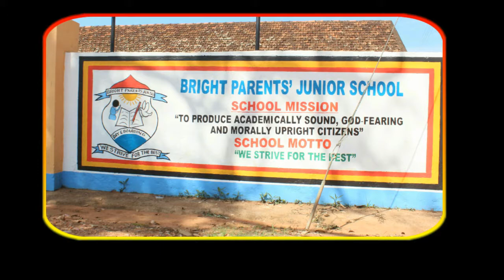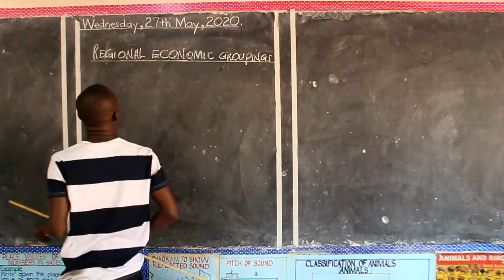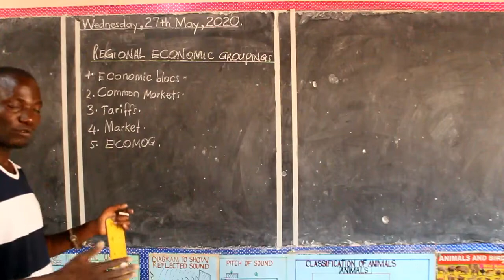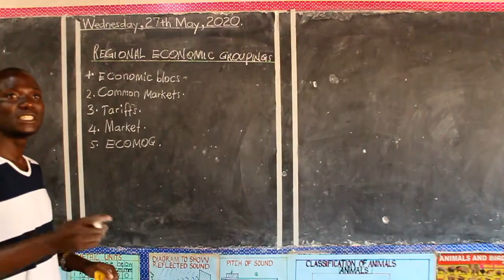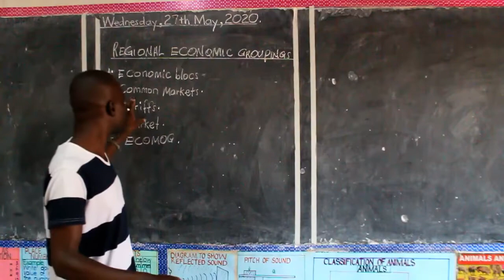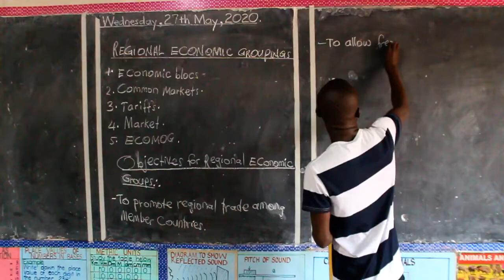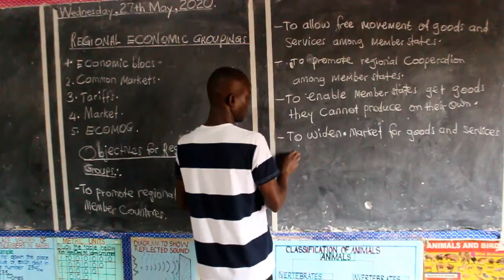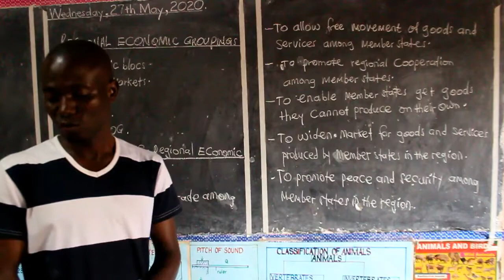Social studies lesson 10, Bright parents' junior school Mbale 2020.